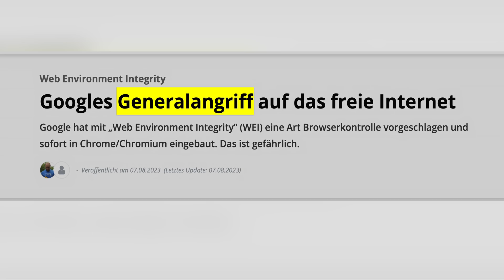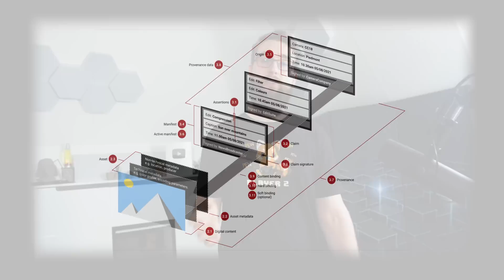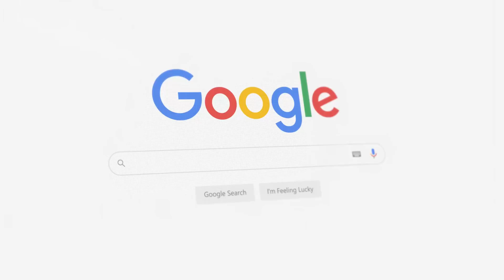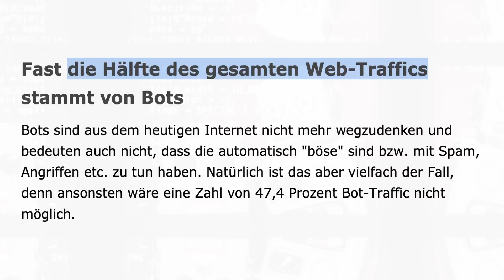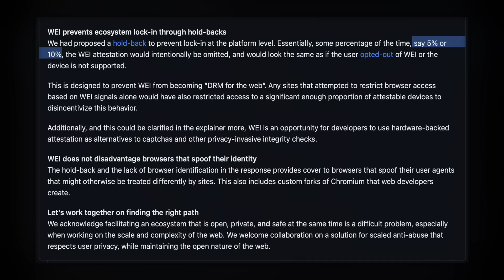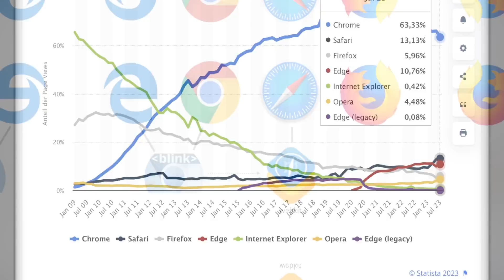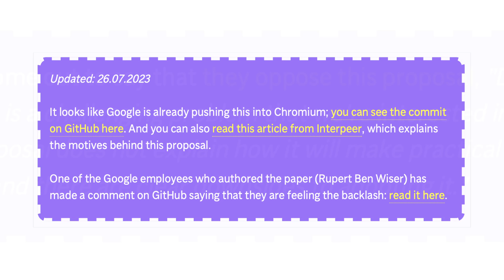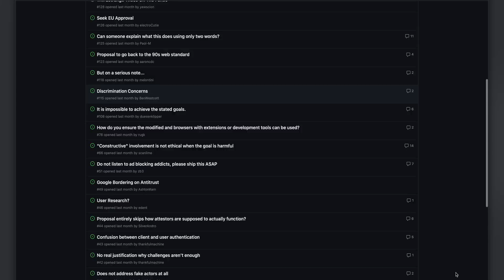WEI: Googles Browser Integritätsprüfung macht mir ANGST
_Finde noch für dieses Jahr eine Ausbildung oder ein Studium bei der FHDW:_

*Kapitel:*
00:00 Einleitung
00:31 What?
05:58 Last Call!
06:38 The Good
09:44 The Ugly
14:48 Schlusswort